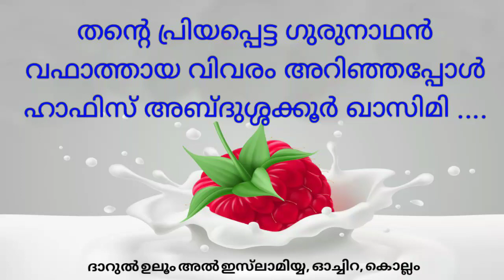മഹാനായ ഈസാ ഉസ്താദ്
തന്റെ പ്രിയപ്പെട്ട ഗുരുനാഥന്റെ വിയോഗ വാർത്ത ശ്രവിച്ച ഹാഫിസ് അബ്ദുശ്ശക്കൂർ ഖാസിമി യാസീൻ പാരായണം ചെയ്ത് ദുആ ഇരക്കുന്നു...